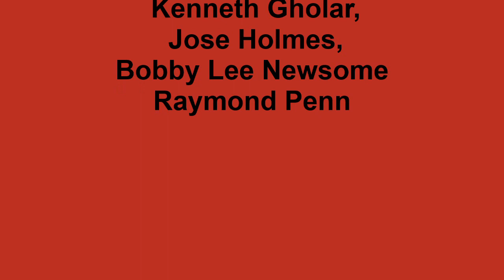VONTASTICS LET ME DOWN EASY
THE VONTASTICS SOUL GROUP, LET ME DOWN EASY, NORTHERN SOUL, SOUL MUSIC GENRE